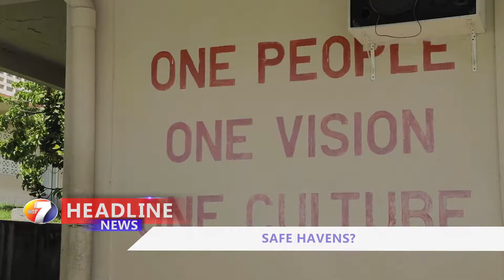NEWS AUG 27TH BRK1